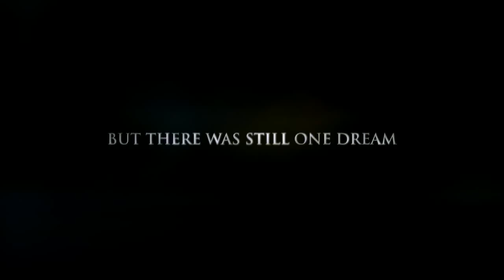THIS IS IT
Michael Jackson's This Is It! Official Movie Trailer HD. THIS VIDEO PROVIDED TO US COURTESY SONY PICTURES.